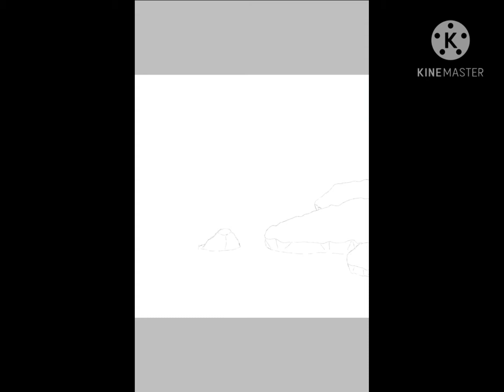Mermaid Greeting♡||Commissioned S p e e d p a i n t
Be sure to subrscibe for more if you enjoy le Art! \(^v^)/♡

Remember To have a blessed day as per U s u a l, c'mon you know what time it is!

Jerusalema

Big Shout out to @Ro'iyahBatYah for commissioning me!!!

-ShanahLeArtist☆